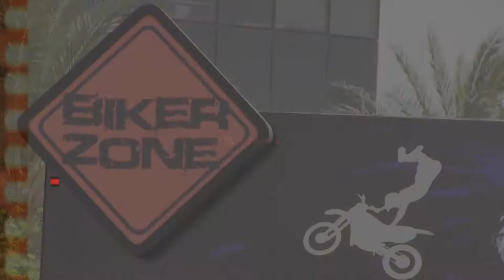ابرز مشاهد Bickerzone للدراجات النارية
تقرير: محمد حسين
تصوير: عمر عبدالناصر، محمود أمين
مونتاج : سيف فتحي